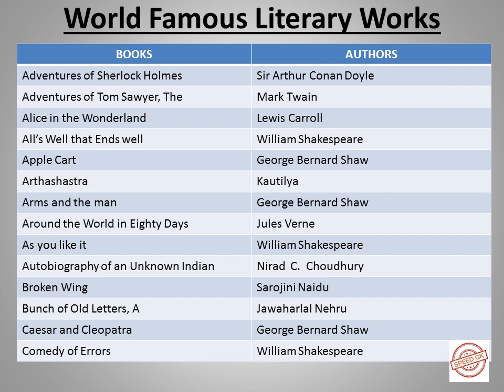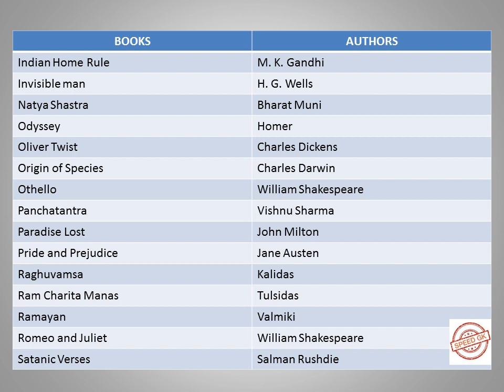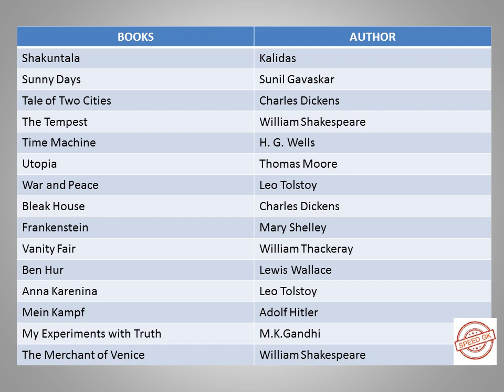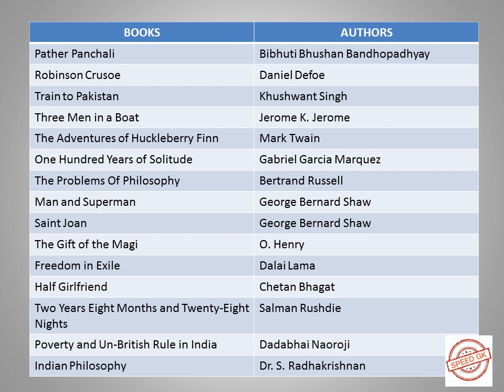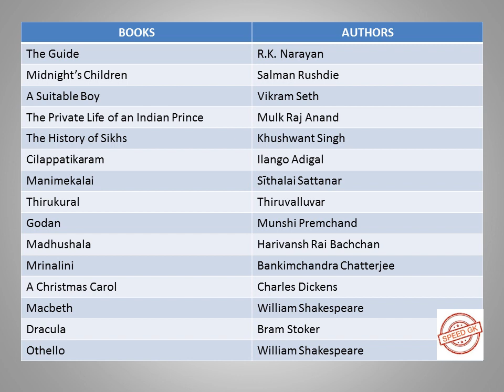Famous Books & Authors. Most Frequently asked questions for SSC PSC NDA CDS BANK RAILWAY Exams